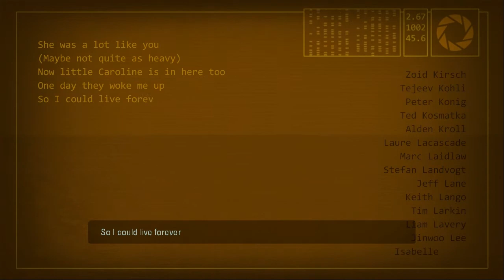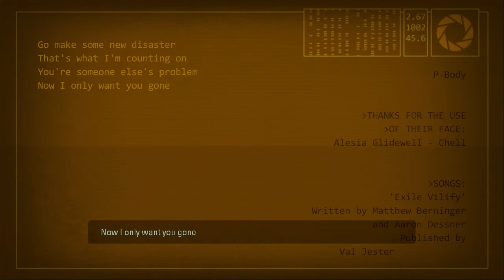Portal 2 Singleplayer pt. 29 - The End.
Portal 2

.See? Cut out my singing. It aaaalmost sounded good, what with being in sync with Ellen McLain's voice, but in the end I'm waaay to shy to even begin to sing properly for y'all. 8/

Also that last space core line was added in by me. I had to go dig through the game's files to find it, so yay - I learned stuff! :O